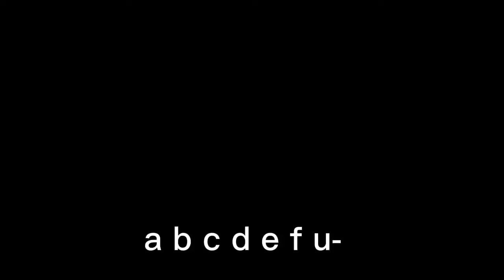a b c d e f u- [meme] selever x sky not fnf sans au kids